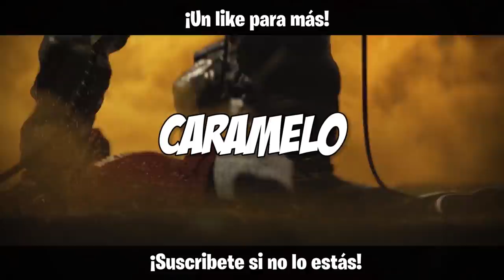EL NIÑO LLORÓN DE RANKEDS | Wind Bastion | Caramelo Rainbow Six Siege Gameplay Español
El niño llorón en este Gameplay de Rainbow Six Siege español.

                                ▷▷💎Mi Ordenador💎◁◁
•Tarjeta Gráfica: Geforce GTX 1080 8GB GDDR5
•Placa Base: MSI B150 GAMING M3
•Procesador: Intel Core i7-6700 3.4GHz Box
•Memoria Ram: Kingston HyperX Fury DDR4 2133 PC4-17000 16GB 4X4GB CL14
•Ratón: SteelSeries Rival 300
•Cascos: Sades A6
•Micrófono: Blue Yeti "Color Azul"
•Fuente de Alimentación: 800W Mars Gaming
•Teclado: Newskill Seiryu
•Monitor: Asus VG248QE 24" LED 3D 144Hz y Asus VS228DE 22" LED

♠♠Bienvenidos al lado Oculto, el lado Oscuro de la descripción, recordad, que si jugáis rainbow six siege ps4, rainbows six siege xbox o rainbow six siege pc, aquí podréis encontrar vuestros trucos, consejos, tips para mejorar en rainbow, dad un buen like si has leido esto y pon un comentario diciendo "El Caramelo Oscuro" para que lo sepa :)